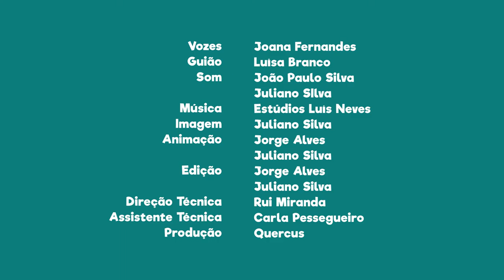FNT04E09 - PN do Douro Internacional: Escarpas e aves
Sabias que nas escarpas desta área protegida nidificam várias espécies de aves?